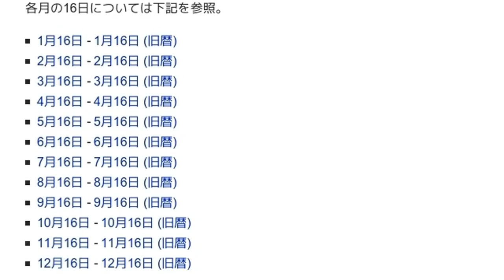「16日」とは ウィキ動画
ウィキを動画で読む「16日」のウィキ動画です。